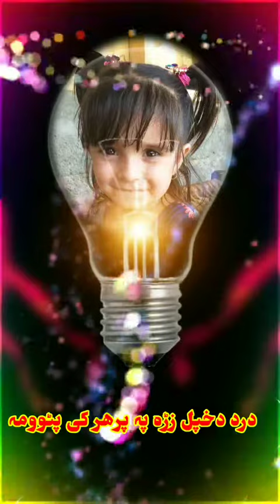YOW NAZAR DE PA NAZAR KE PATAWOMA||NEW BEST POETRY ||NAQIB YOUSAFZAI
Hkole shayere da naqib Yousafzai
Yow nazar de pa nazar ke patawoma
ta da khpal ZARGE pa sar ke patawoma
 new bast poetry

naqib Yousafzai

pashto poetry

Nawe ghazal

poshto ghazal

nazam da naqib